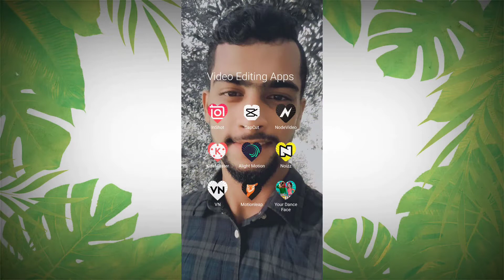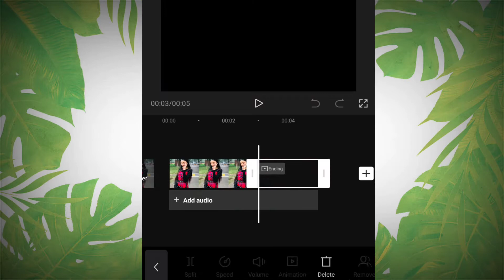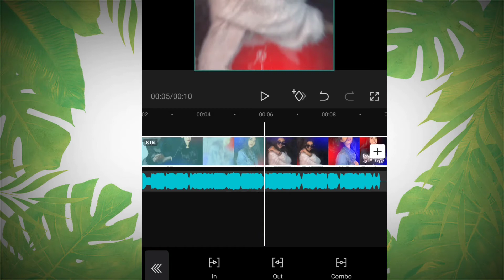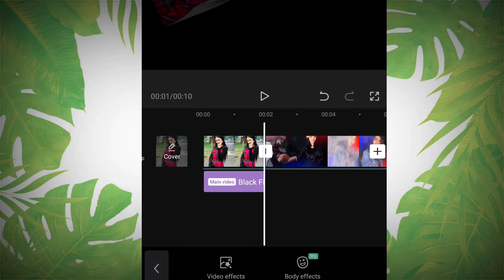new trending tiktok editing 2021 | new capcut video editing 2021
hlw guys today i will show new trending tiktok editing 2021..so guys plz full video & learn new glowing editing..tiktok tutorial..viral video editing.trending video editing...tiktok editing 2021..tiktok viral effact..new colour editing 2021..new colour garding editing...tiktok colour editing tutorial..trending .viral effact..viral effact video editing..glow effact.. capcut video editing... capcut video tutorial

titel : new trending tiktok editing 2021 | new capcut video editing 2021 | new tiktok video editing 2021